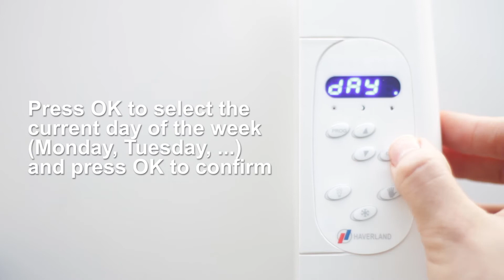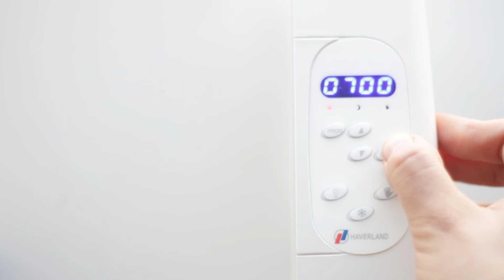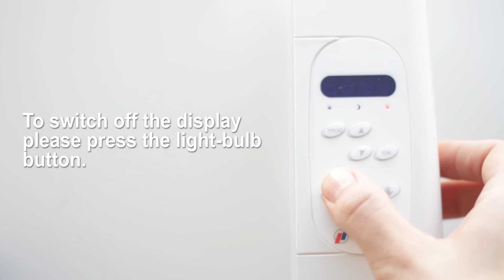How to program RCTT, Inerzia, RCM Haverland Electric Radiators 2018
In this video we show you how to program RCTT, Inerzia, RCM Haverland Electric Radiators.